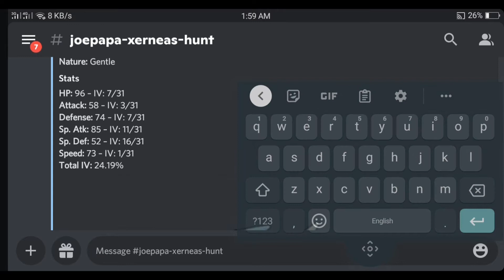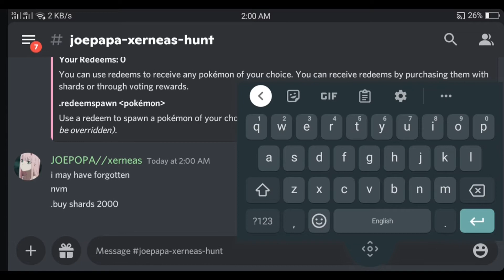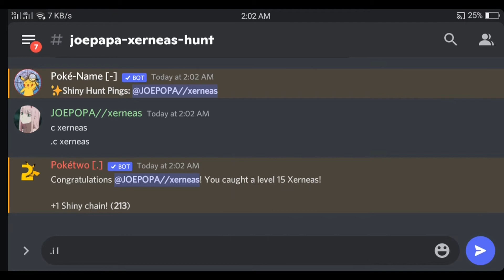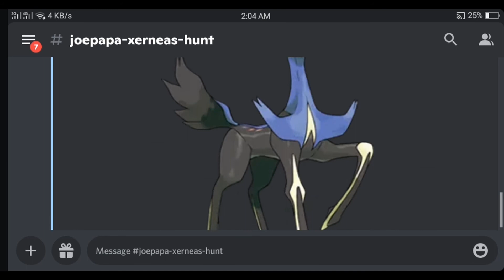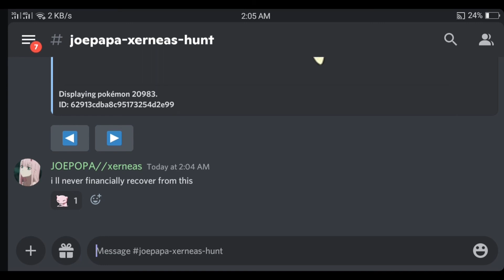XERNEAS HUNT - Part 15